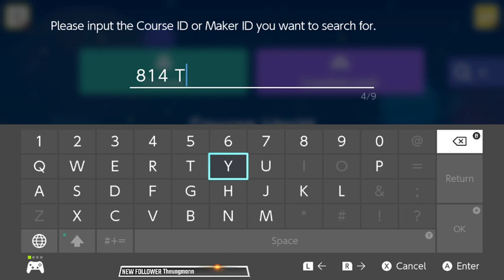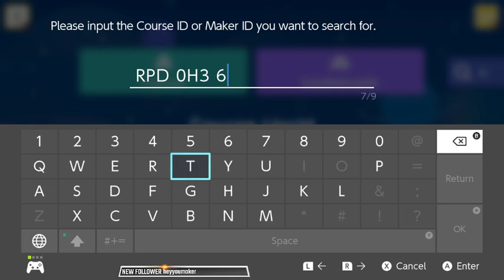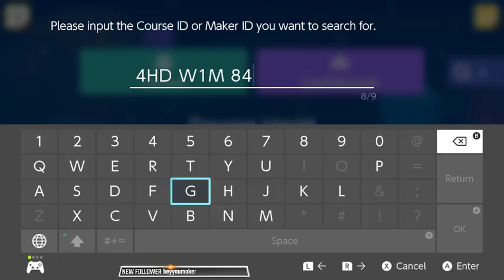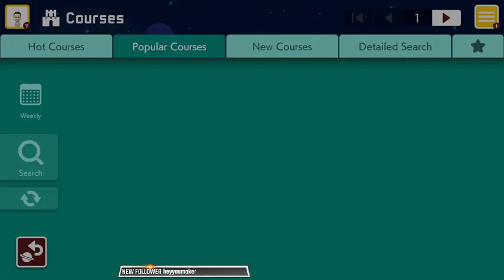Super Mario Maker 2 stream 26th August